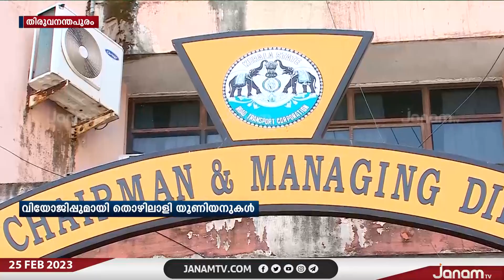KSRTCയിൽ നിർബന്ധിത വിആർഎസ് നടപ്പാക്കാൻ നീക്കം | JANAM TV